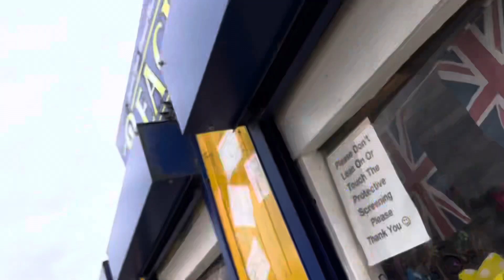1966 Jaywick here today-xx 02/07/2023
1966 Jaywick here today-xx 02/07/2023